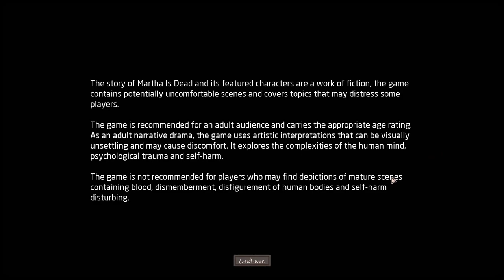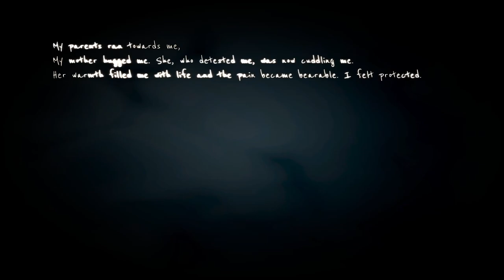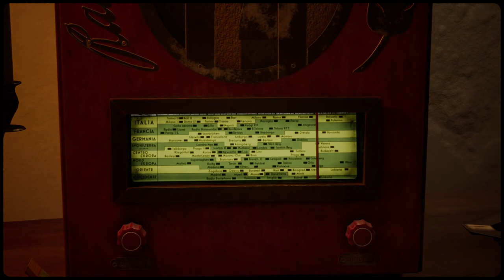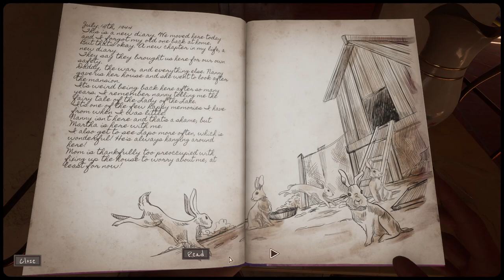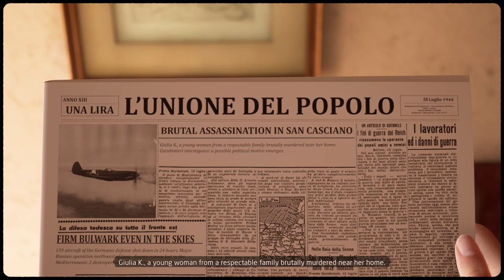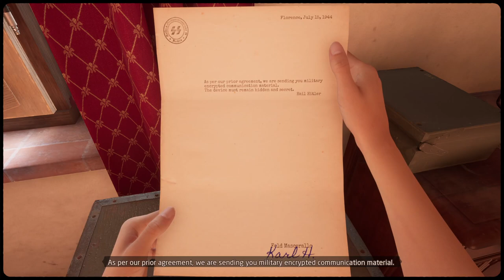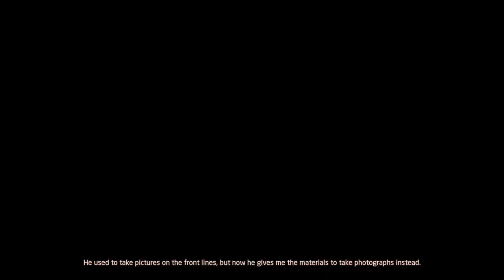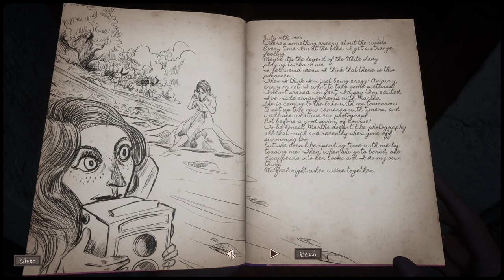Martha is Dead - Let's Play - Part 01 - Body in the Lake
Attention:

The game is recommended for an adult audience and carries the appropriate age rating. As an adult narrative drama, the game uses artistic interpretations that can be visually unsettling and may cause discomfort. It explores the complexities of the human mind, psychological trauma, and self-harm.

The game is not recommended for players who may find depictions of mature scenes containing blood, dismemberment, disfigurement of human bodies and self-harm disturbing.

Italy 1944, war is still raging, but more personal tragedy hits Giulia, a young girl who enjoys photography. One day at the lake Giulia discovers her twins sister’s body floating in the water. This discovery starts a journey, that soon starts to tear down the barriers of reality.

Martha is Dead is a psychological thriller which deals with murder, trauma, and tragedy of war. Released in 2022 for PC, Xbox, PlayStation, and Amazon Luna.

The White Lady awaits.